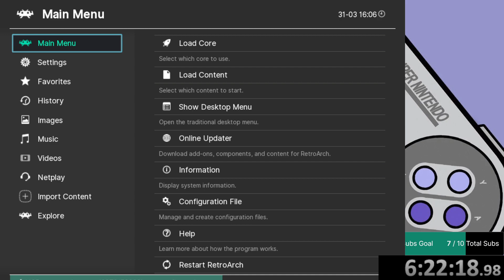Game 23: Breath of Fire 2 Part 4